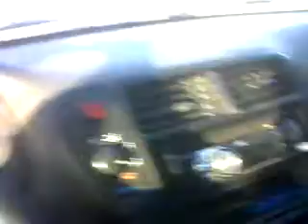straight aux headers